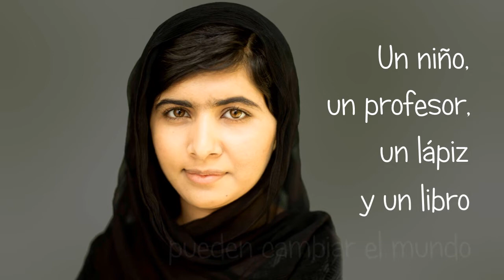Dia de la No Violencia y la Paz. 30 de enero de 2015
Homenaje a Martin Luther King y a Malala Yousafzai en el Colegio Hispano Británico.